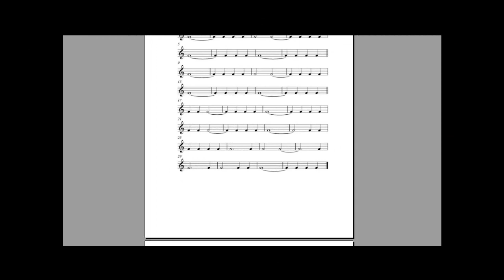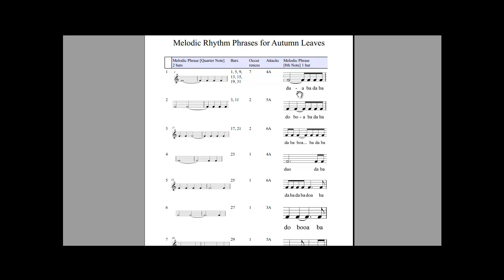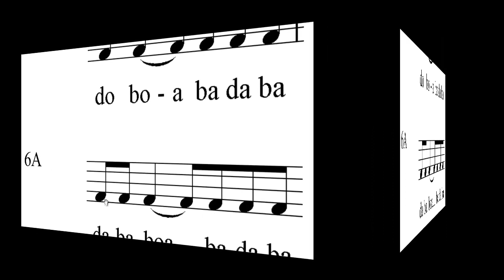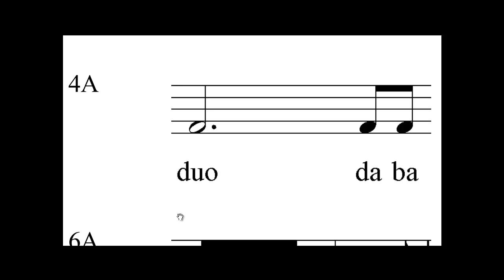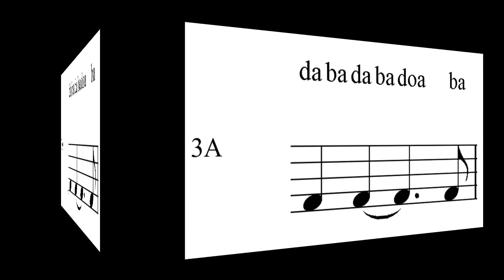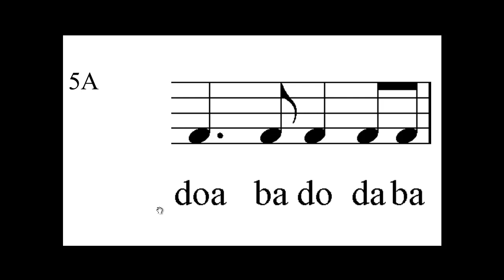7 Melodic Rhythms | Autumn Leaves Melodic Rhythms | Jazz Guitar Improvisation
Melodic Rhythms. Harmonic Rhythms and phrases for Autumn Leaves are extracted from the lead Sheet.  There are 7 x 2 bar quarter note melodic rhythm phrases. These phrases are then transformed into one bar 8th note phrases.  The improviser then uses these native rhythms as thematic frames for improvisational ideas.  These thematic frames provide a strong relationship between the source melody and improvisation in the listeners ear making the improvisation a conversation with the original melody. Take each melody and run it through all the changes in the song and make your ideas fit the melodic rhythm.  Play the one rhythm for 10 minutes once a day for 21 days should be a big help.